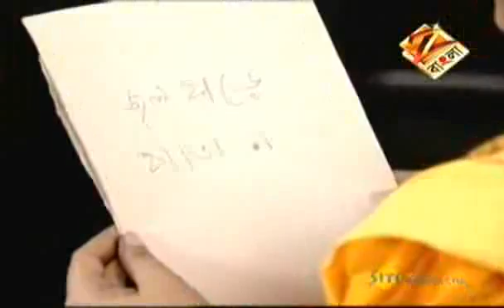Subarnalata | Bangla Serial | Episode - Aug 20 '10| Best scene | Zee Bangla